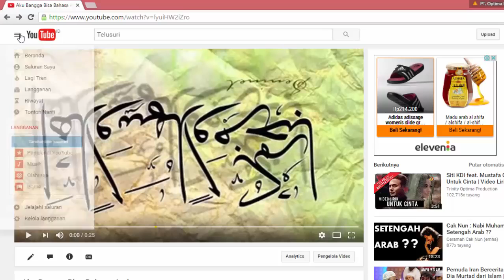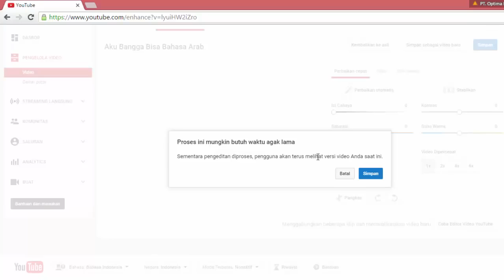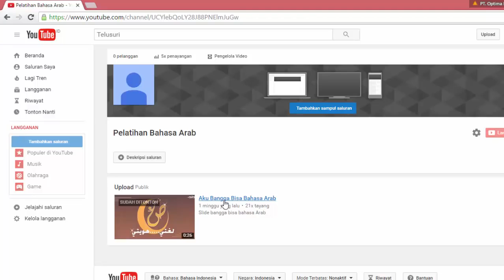How to Rotate a YouTube Video Cara Memutar Membalik Video Youtube